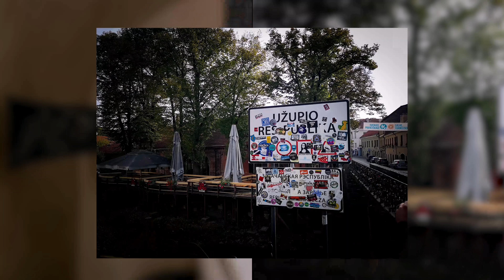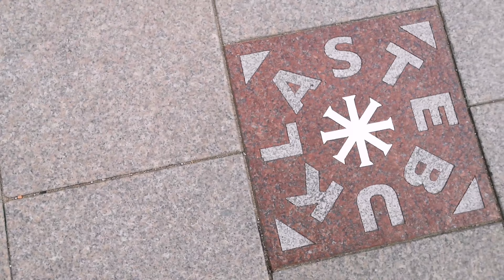Chapter 4: Lithuania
立陶宛，一个关于信仰和希望的传说。。